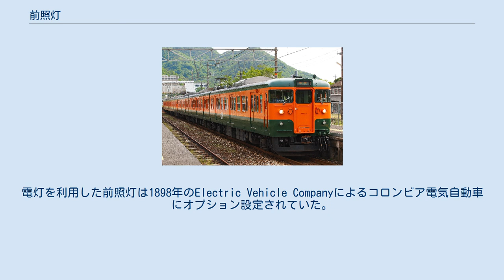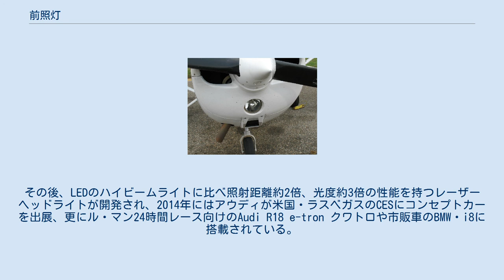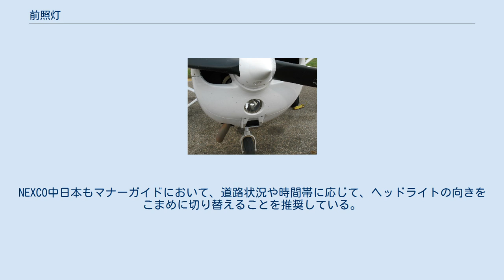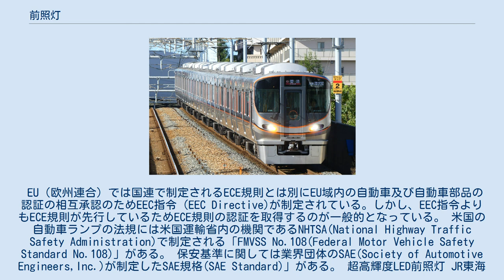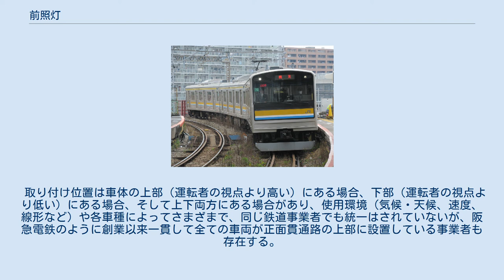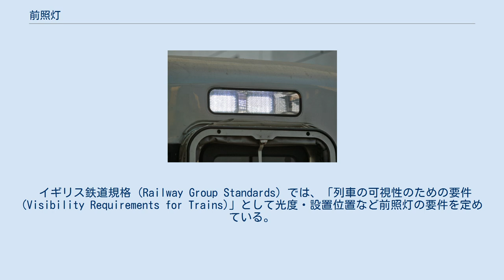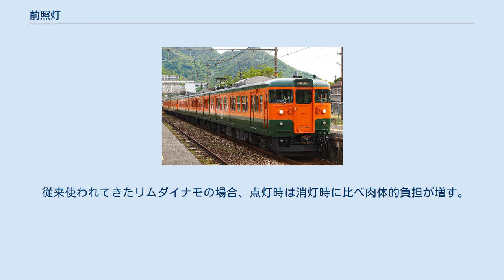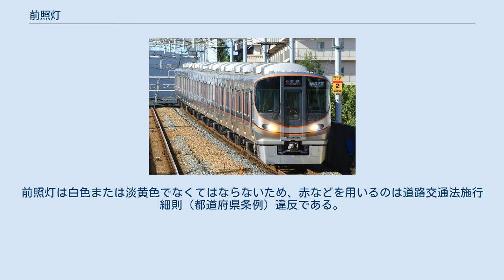前照灯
自動車の前照灯 (トヨタ・アバロン)HIDランプ、ハロゲンランプ、LEDランプを状況によって使い分ける。
 ヘッドランプを取り付けたヘルメットの例 前照灯（ぜんしょうとう）とは、輸送機械の前部やヘルメットなどに搭載・装着し、操縦者の視認性と外部からの被視認性を向上させるために使われる照明装置。
ヘッドランプ (headlamp)、ヘッドライト (headlight) ともいう。
なお当記事ではヘッドライトとしても表記する。
 輸送機械では前面に透明（色が付いていても青や黄などで、薄い色）のレンズを持つランプ（灯体）が付けられている。
用途としては自動車、鉄道車両、自転車など地上の車両の他、航空機、船舶にも装備される。
 ヘッドランプの基本構造に大きな違いはなく、レンズ、反射鏡、光源の3つの構成部品からなる。
 なお、ヘルメットや帽子など頭部に装着するものもヘッドランプという。
リング状にした平紐やゴム紐のベルトで頭部に直接巻きつけるか、固定具でヘルメットに固定して使用する。
帽子のつばに装着して使用するものもある。
身体の一部に固定して使用することにより両手が自由になるため、暗所での作業だけでなく、登山や釣りなどのアウトドアレジャーのほか、潜水にも使用される。
電源に乾電池を、光源には消費電力の少ない発光ダイオード (LED) を使用したものが一般的であり、従来の電球を光源とした製品は姿を消しつつある。
雨中での使用を考慮した防滴仕様のものや、潜水用に水中で使用できるものもある。
 CIBIÉ製ダブルリフレクター式ヘッドランプに交換されたトヨタ・カローラレビン・TE27型 通常の反射鏡でハイビーム用となる範囲の前側にドライビングランプ用反射鏡が備わっている 多数のLEDを配置した例（アキュラ・RLXのジュエルアイLEDヘッドライト） トールハンマーをモチーフとした例（ボルボ・XC90） 自動車・オートバイ（自動二輪車、原動機付自転車）用の場合、前面の左右にそれぞれ1個ないしは2個が運転者の視点より低い位置に左右対称に取り付けられる。
 通常、ハイビーム「走行用前照灯」（上向き（正確には水平）・遠目）とロービーム「すれ違い用前照灯」（下向き又は減光・すれ違いビーム）を切り替えることができる。
ハイビームは正面を遠く（最低前方100 m）まで照らすため、夜間の対向車や前方の車が存在しない場合に用い、ロービームはやや下方（前方40 m）を照らすため、対向車や前方の車への眩惑防止や、霧や雪などに光が反射する場合、薄暮時に使用する。
 自動車用ランプに関しては1958年協定に基づき国連でECE規則が策定されており加盟国間では認証の相互承認制度が導入されている。
 国際連合の欧州経済委員会 (UNECE) による自動車基準調和世界フォーラム（World Forum for Harmonization of Vehicle Regulations: 欧州諸国を中心に、日本、韓国、オーストラリアなども加盟）では、ロービームで2000ルーメン以上の光束を持つ前照灯に対して洗浄装置を装備することを義務付けている。
基本的に全てのHIDランプと、一部のハロゲンランプが該当する。
 追加の補助灯としてフォグランプが一般的だがドライビングランプ、スポットランプ、コーナリングランプ等も存在する。
 自動車初期の前照灯は、石油やアセチレンガスを燃料として使用しており、アセチレンランプが主に使用された。
1908年に発売されたフォード・モデルTでもアセチレンまたは石油ランプが採用されていた。
電灯を利用した前照灯は1898年のElectric Vehicle Companyによるコロンビア電気自動車にオプション設定されていた。
しかしながら、当初の電気式前照灯はフィラメントの寿命の短さや、十分な電流を供給できる小型のダイナモの生産が困難なこともあり、すぐには普及しなかった。
1912年にキャデラックが、デルコ・エレクトロニクスのバッテリー式点火装置と電気式照明装置を統合した。
1915年にはロービーム機能を持つ前照灯が登場したが、外から操作しなければならず、車の中から操作できるタイプは1917年にキャデラックが初搭載した。
1924年に登場したBilux bulbにより1つのバルブでハイとローが切り替えられるようになった。
1927年には足で操作するタイプのディマースイッチが登場し標準となってい...